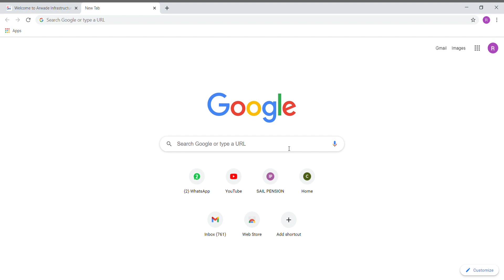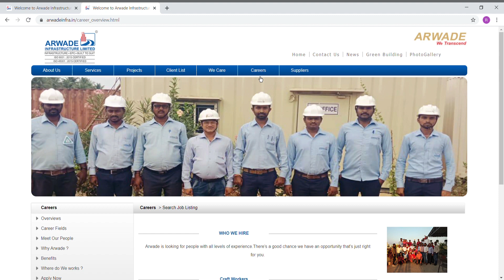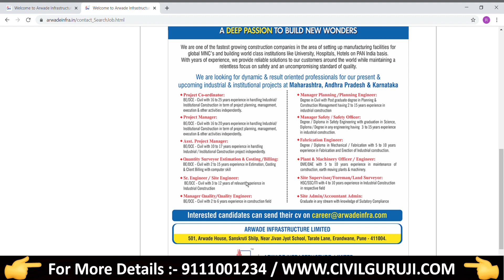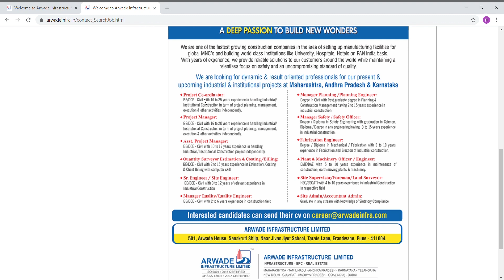Arwade Infrastructure Job For Civil Engineer 2021 Jan || By Civil Guruji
Branch Address :-

1.BHOPAL Civil Guruji :- At Hind convent school Naveen Nagar, Bhopal, Madhya Pradesh 462010

2.DELHI - NCR Civil Guruji - 25, gate no. 1, behind kailash hospital knowledge park -1 Greater noida (201308) Nearest Metro station : Pari Chowk.

3.LUCKNOW Civil Guruji :- At Prayag public school Sandaulli Umarpur ,Near Juggaur railway station road, Lucknow 225003near goel tower,

4. NAGPUR Civil Guruji :- Karmaveer Dadasaheb Kannamwar Engineering College KDK College Rd, Opposite Telephone Exchange, Nandanvan, Nagpur, Maharashtra 440009